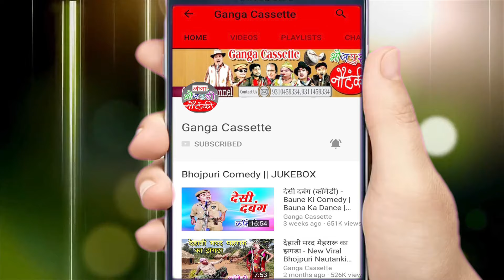पत्थर का राजा - तिलिस्मी खंजर (भाग -4) - New Bhojpuri Nautanki 2018 | Dehati Tamasha Program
Ganga Cassette presents पत्थर का राजा - तिलिस्मी खंजर (भाग -4) - New Bhojpuri Nautanki 2018 |# Tamasha Program | Bhojpuri Nautanki Nach Programme | Ram Adhin Morya

Album – Pathar Ka Raja , Tilismi Khanjar Urf Sultana Daku
Singer – Ram Adhin Morya